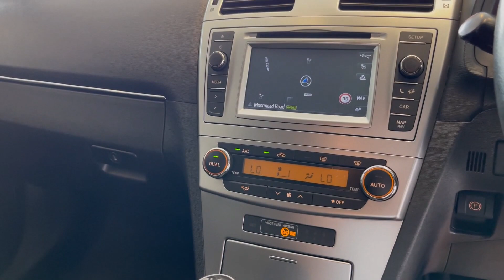Toyota Avensis FL64 ZHV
This is a very bright looking example and one that is bound to catch your eye. A great credit to its previous owner who has taken superb care over it. Displayed in a superb condition throughout and driving spot on with everything working just as it should. This is reflected with holding FULL SERIVCE HISTORY across the following miles; 9,000 + 20,148 + 31,797 + 53,790 + 71,201 + 73,901 + 76,134 + 79,885. Further holding an MOT Passed with NO ADVISORIES until; 07/03/2022. Stand out spec with this example includes; NAV, Cruise Control, Rev Camera,  Bluetooth, DAB Radio, Dual Zone Climate Control, Automatic Lights and Wipers, Electric Windows and Mirrors, Diamond Cut Alloy Wheels, among others. Comes complete with book pack, 82 point health check, 6 months warranty and HPI certificate. For an example as well presented as this we strongly recommend an early viewing.